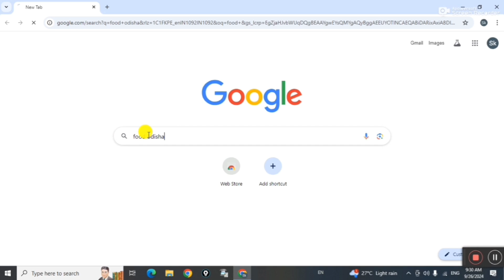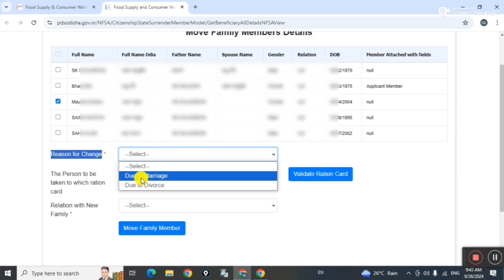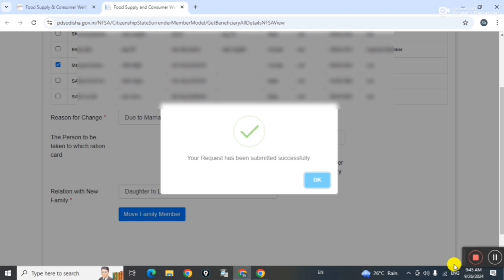How to transfer member in ration card|Ration card add new member Odisha